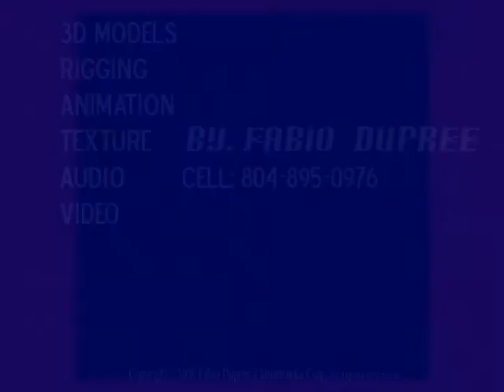ShaolinGirls Fabio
Shaolin girls fight to the death, by Fabio Dupree's Multimedia Corporation